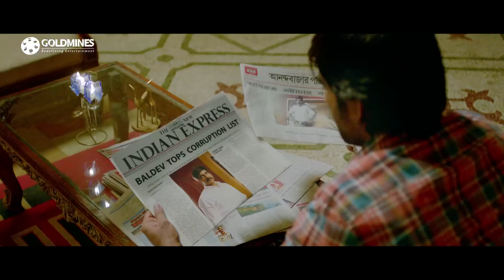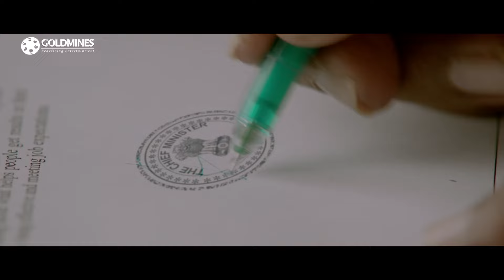ब्रह्मानंदम पब्लिक के सामने बड़ी बड़ी फेकता है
Movie - Power Unlimited